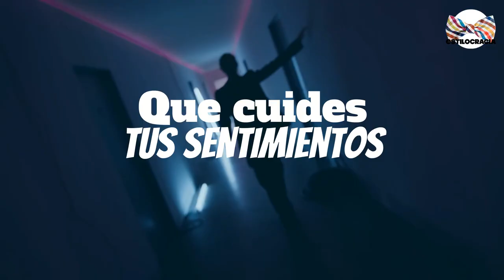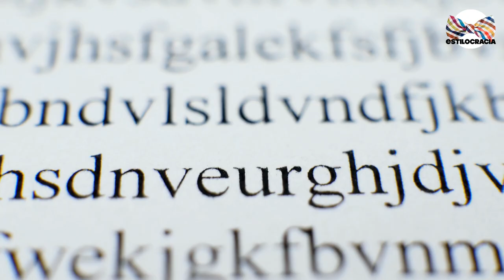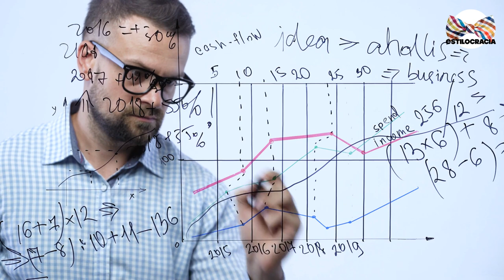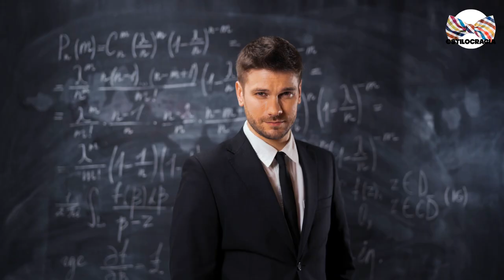MUJERES QUIEREN esto Y HOMBRES NO HACEN!: 7 CONSEJOS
👄👄¿RECONOCES UNA DE ESTAS ACCIONES? RECONSIDERA!! PUEDES SEDUCIRLA HOY!!

00:00 Introducción
01:40 Que seas detallista
02:42 Que seas ordenado
03:35 Que cuides tus sentimientos
04:41 Que cuides tu cuerpo
05:38 Que seas inteligente
06:26 Que huelas bien
07:20 Despedida

Visita nuestro sitio asociado de Amazon para productos de tu interés: